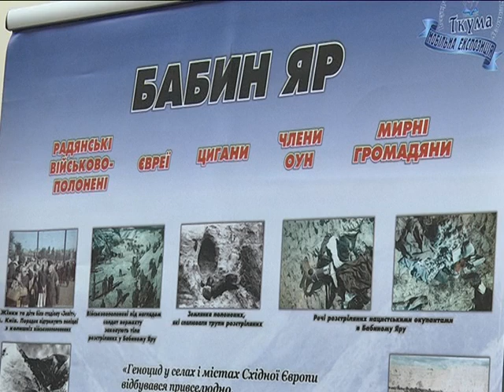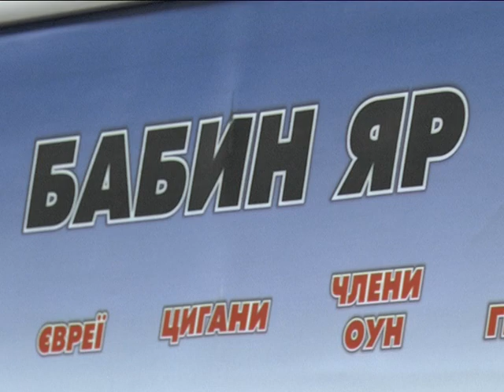75 годовщина трагедии Бабьего Яра, Днепр